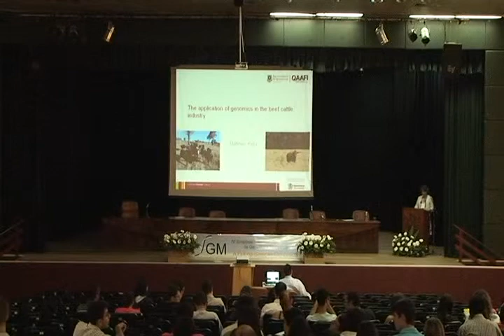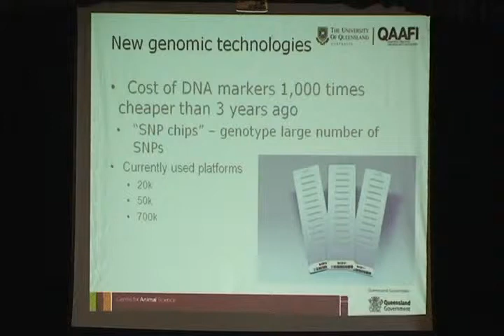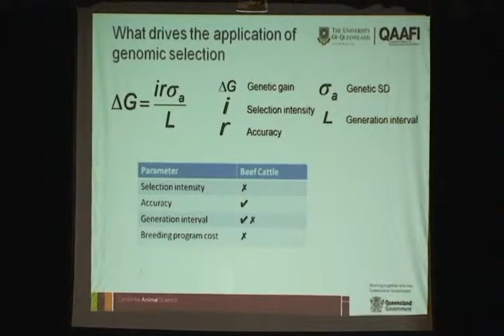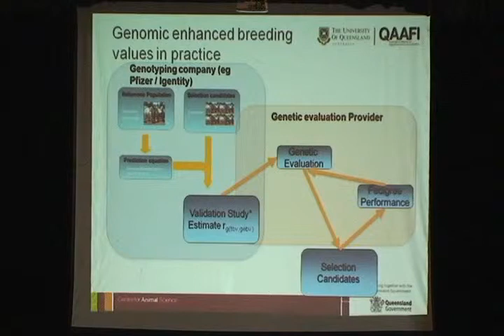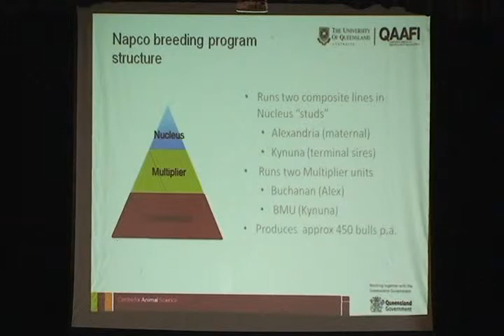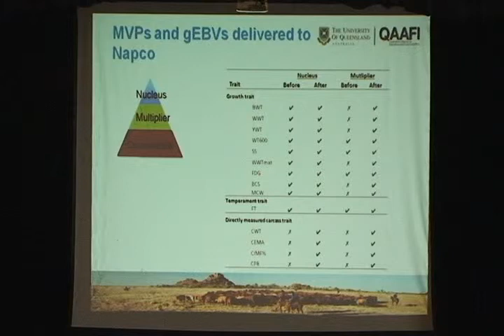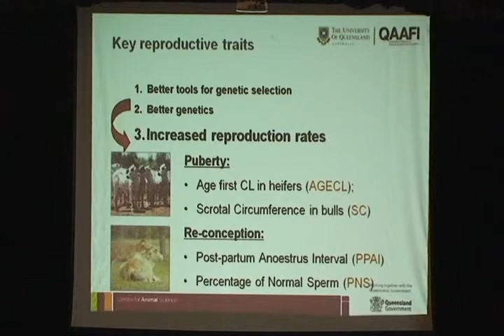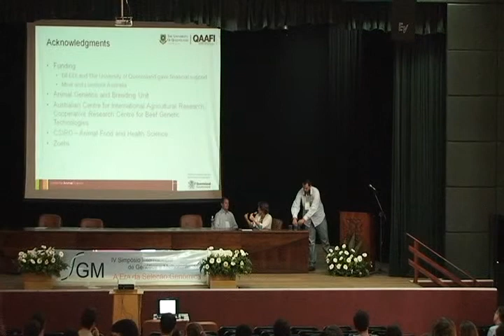IV International Symposium of Genetics and Breeding - 5/7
Session:  Genomic selection for beef cattle
               Dr Matt Kelly - University of Queensland